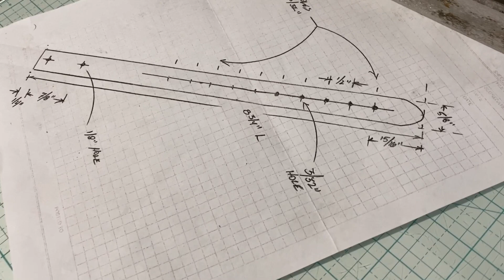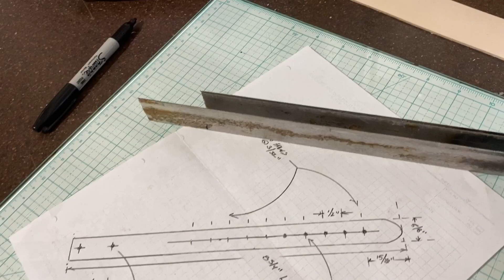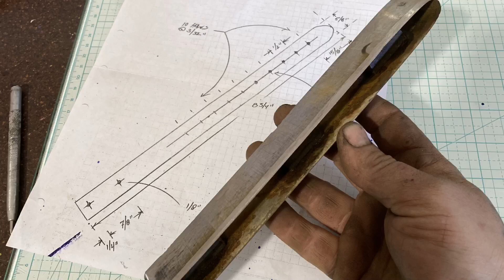Die making, and we put Sergeant Squish to the test!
Here we go, making a run of Genuine Norlund Axe sheaths. This press has a few leaks but its working great.

@Norlundaxes on Instagram

These Sheaths will be for sale on our Etsy store.